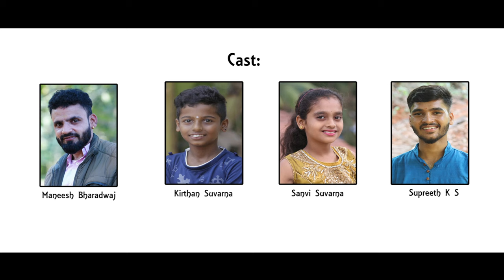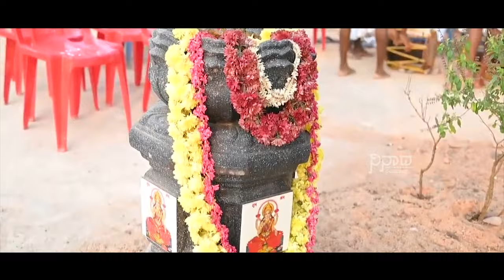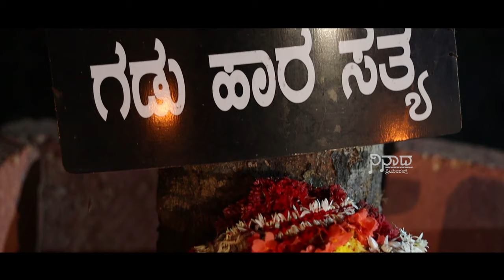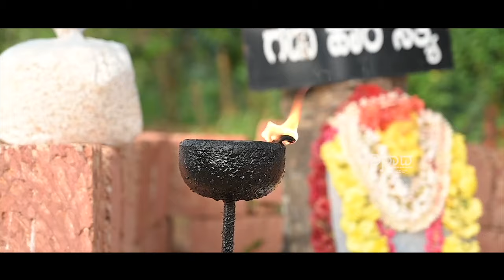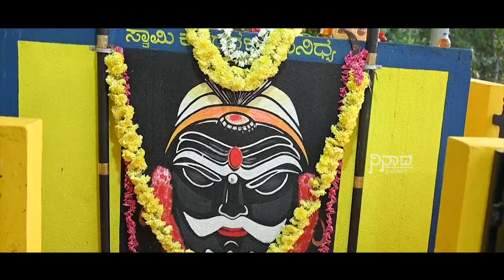Swami Koragajja | Kannada Devotional Song | Naresh Poojary | Rajesh Bhandary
Swami Koragajja | Kannada Devotional Song | Naresh Poojary | Arambodigrama | Rajesh Bhandary
Swami Koragajja Sanidhya
Hokkadgoli, Arambodigrama
 Delody, Belthangady(T)
Dakshina Kannada-574237
Karnataka, India

Editor -Director : Rajesh Bhandary

Music(Recreate): Ashwun Puttur

Lyrics: Manjula I G Surathkal

Fult: Santhosh Vittla

Singer: Amish kumar M, Inchara M.D

Cast: Chukki vitla, Maneesh Bharadwaj, Kirthan Suvarna, Sanvi Suvarna, Supreeth K S

DOP: Rakshith Devadiga

Special Thanks: Mithunraj Vidyapura, Shashank Vittal

 Shameer Mudipu

Katlla Thalatha Peetodu | S.P. Balasubrahmanyam

Not For Commercial Use.. Thank You..🙏🙏🙏